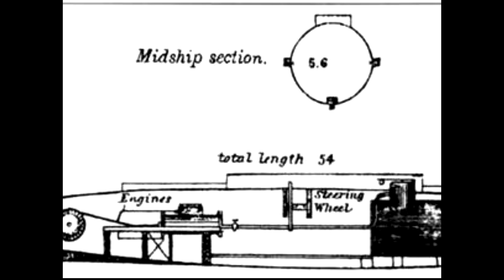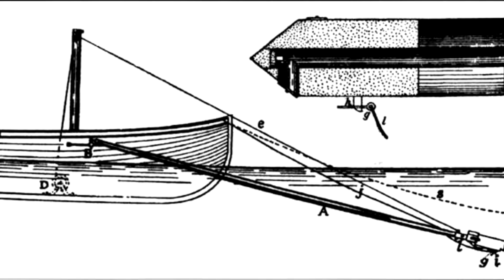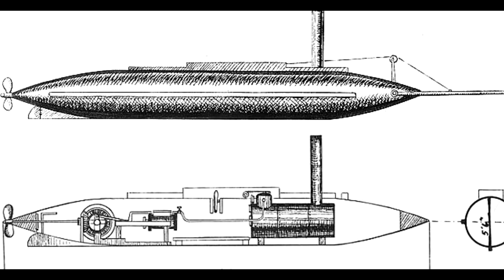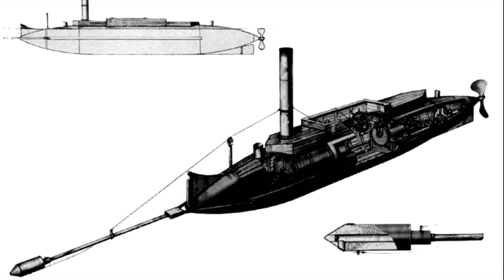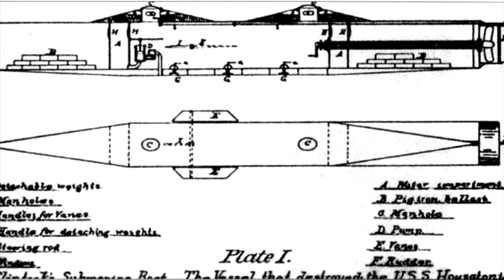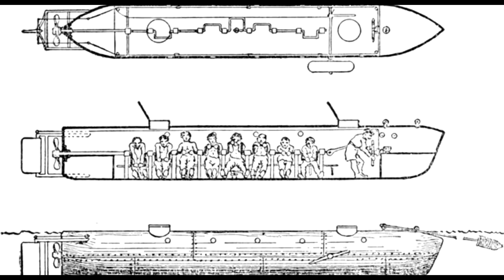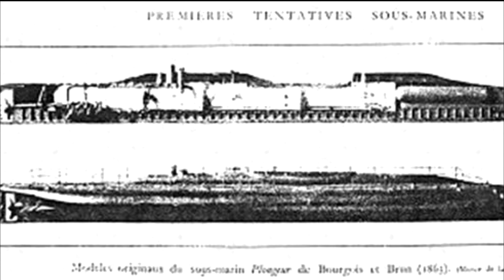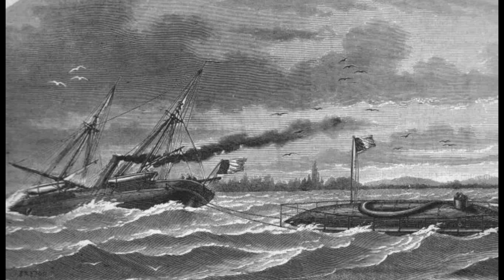Чужие подлодки 19 века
Музыку предоставил проект "Optionica"
Истории Пи на чашечку кофе сбербанк 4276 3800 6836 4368

Сейчас, когда я пью кофе, я понимаю, что мой канал вам нравится